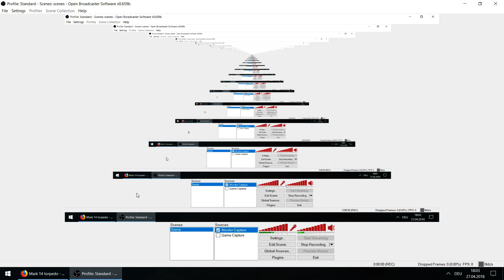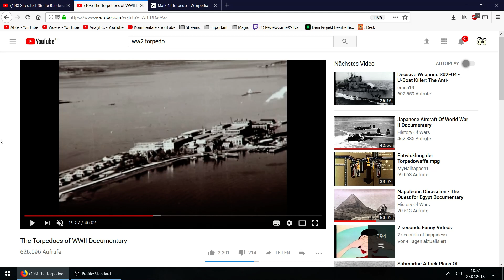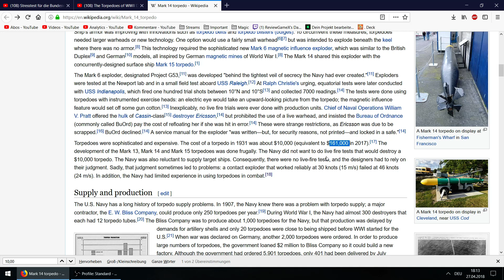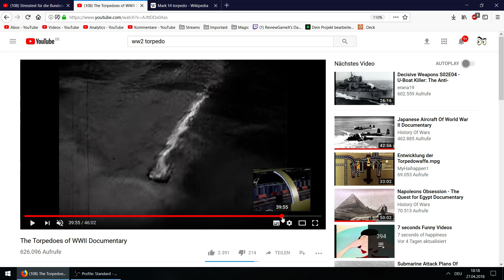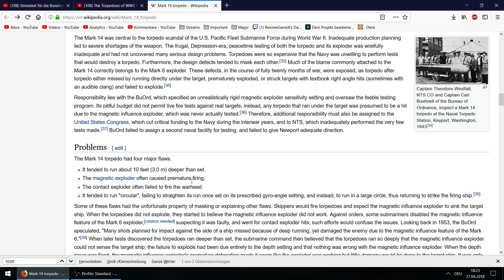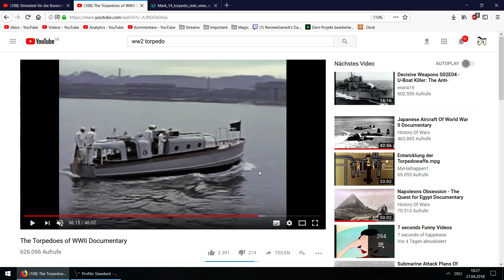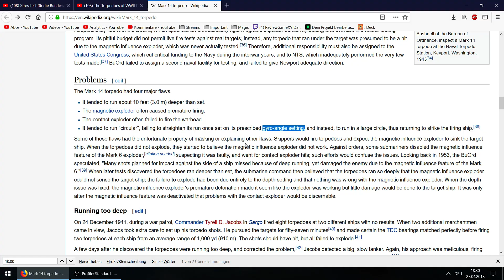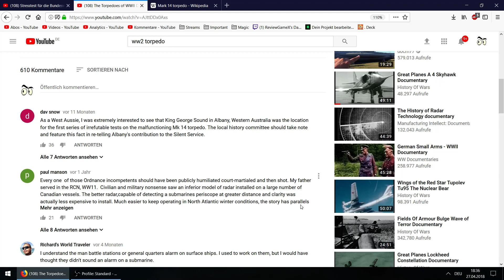Kriegsraum - Materialbeschaffungsprobleme - Damals und Heute (Bsp. mark 14 torpedo)